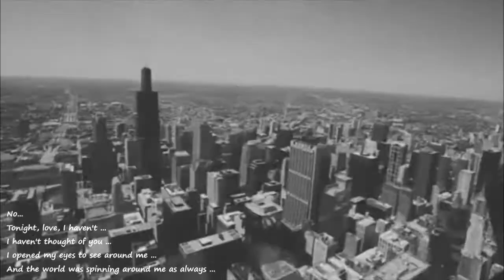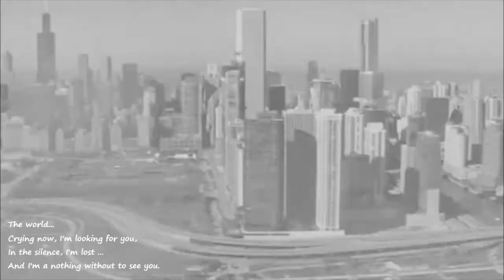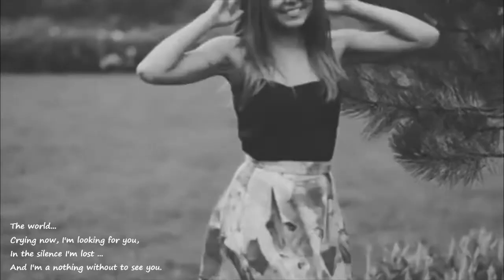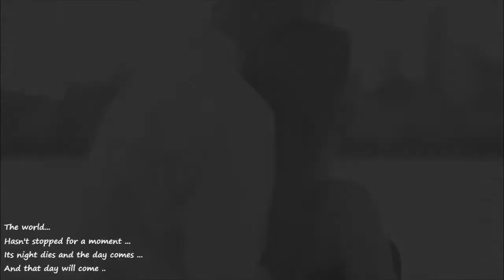Sergio Dalma - El Mundo (english lyrics)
I find you...
Everywhere
In everything...
That's what keeps me going within that desert...

Lyrics:
No...
Esta noche, amor, yo no...
Yo no he pensado en ti...
Abrí los ojos para ver entorno a mí...
Y en torno a mí giraba el mundo como siempre...

¡Gira, el mundo, gira!
En el espacio infinito
Con amores que comienzan
Con amores que se han ido
Con las penas y alegrías
De la gente como yo...

El mundo...
Llorando ahora yo te busco,
En el silencio yo me pierdo...
Y no soy nada al verte a ti.

El mundo...
No se ha parado ni un momento...
Su noche muere y llega el día...
Y ese día vendrá...

Yo...
Que aún pensaba que eras algo especial
Después la vida me ha enseñado mucho más
Que entorno a ti no gira todo como siempre...

El mundo...

El mundo...